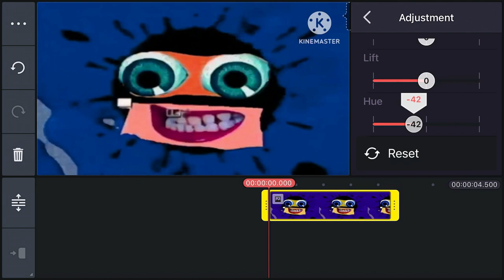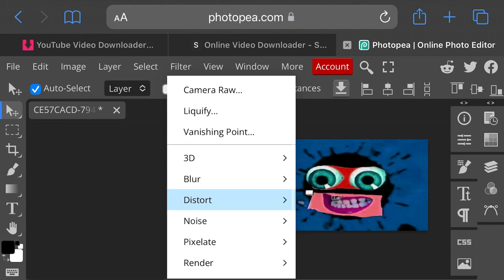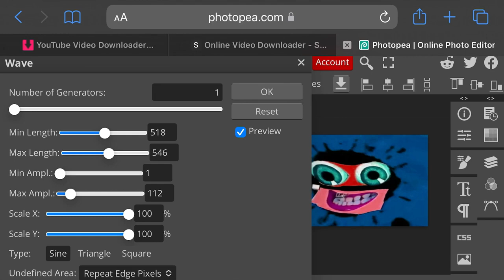(REUPLODED) How To Make Wiggle Major With 3 Apps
Reuploded by myself because I deleted the video, because logo kids keep commenting "SONY VEGAS WHAT ABOUT ME 😭😭😭😭". It's getting very annoying.